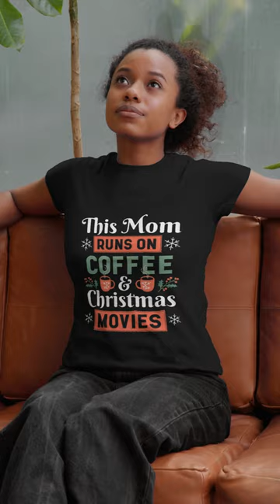Happy Mum Sitting On Couch Wearing Cool T-shirt, "This Mom Runs On Coffee & Christmas Movies"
In this video, watch a woman show off her cool new t-shirt, "This Mom Runs On Coffee & Christmas Movies". We are coming into this cool holiday season. Dress up nice with t-shirts like these.